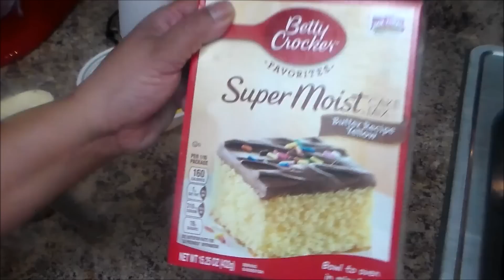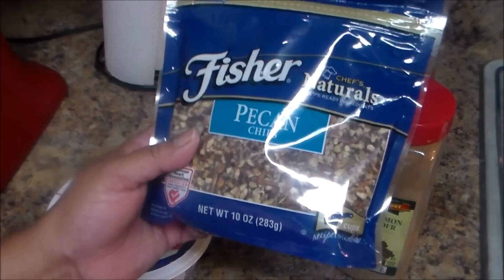Bizcocho (Pastel) con Calabaza fácil de preparar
Ingredientes
1 caja de mezcla de bizcocho amarillo mas los ingredientes que lleva la caja
1 lata de pure de calabaza (15 onzas )
1 lata de leche Condensada (14 onzas )
2 cucharaditas de Canela
1 container (8 onzas ) de crema chantilly (whipped topping )
Pecan (Optional )
Caramelo